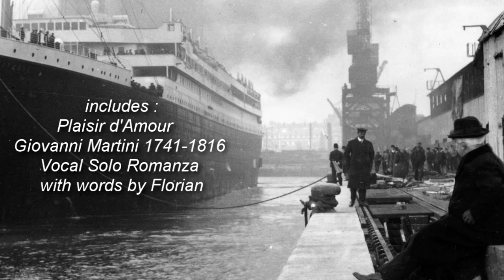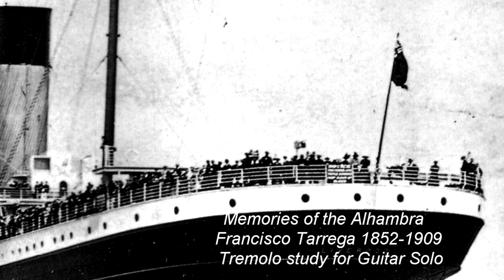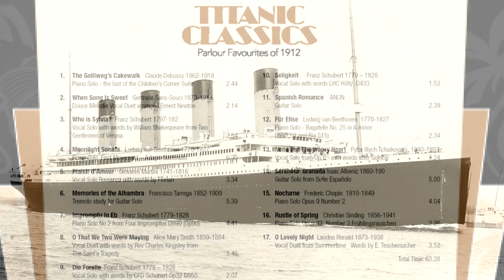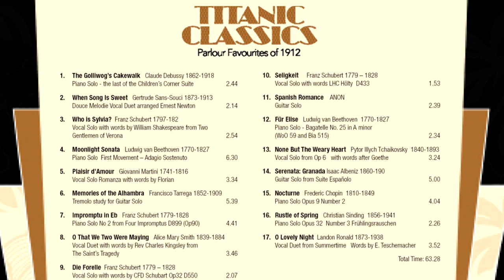Titanic Classics ~ Classic Parlour Music from 1912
Titanic Classics ~ Popular Parlour Music from 1912
Track Listings
1. The Golliwog's Cakewalk - Claude Debussy
2. When Song Is Sweet - Gertrude Sans-Souci
3. Who is Sylvia? - Franz Schubert
4. Moonlight Sonata - Ludwig van Beethoven
5. Plaisir d'Amour - Giovanni Martini
6. Memories of the Alhambra - Francisco Tarrega
7. Impromptu in Eb - Franz Schubert
8. O That We Two Were Maying - Alice Mary Smith
9. Die Forelle - Franz Schubert
10. Seligkeit - Franz Schubert
11. Spanish Romance - ANON
12. Für Elise - Ludwig van Beethoven
13. None But The Weary Heart - Pytor Illych Tchaikovsky
14. Serenata: Granada - Isaac Albeniz
15. Nocturne - Frederic Chopin
16. Rustle of Spring - Christian Sinding
17. O Lovely Night - Landon Ronald

CD Description
This CD is a musical snapshot of the light classical music that would have featured on Titanic to amuse the society passenger's during the voyage. This was an era when people made their own entertainment, and parlour classics were performed in households up and down the country by enthusiastic and often very gifted amateurs. This selection of songs, guitar favourites and popular piano pieces would have been familiar to them and would also have been played to the Titanic's passengers, in the many salons and restaurants on the ship. Vocal duets were particularly popular, with composers making special arrangements for the different combinations of voices. The piano was a great favourite, and homes which boasted one were always full of music and laughter. The guitar was just emerging as an instrument in parlour circles, and was just coming into its own in contemporary music and jazz. So sit back and enjoy over an hour these timeless tunes and imagine yourself for a moment in the glorious surroundings of the many lounges and salons on board ship where the music would have echoed around the wooden panelling in a long gone age of grace and melody.